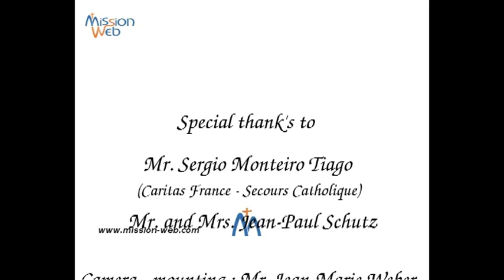Caritas Bangladesh Mrs. Myentthein Promila presents ICDP project.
Invited at the initiative of Caritas France (Secours Catholique), Mrs. MYENTTHEIN Promila responsible Caritas Bangladesh presents the Integrated Community Development project (ICDP). A project for Rakhaine & Hardcore People.